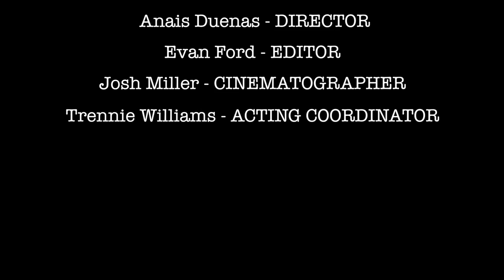"Big Man On Campus" by Guacamole Gargoyles | 54 Film Fest Knoxville 2016